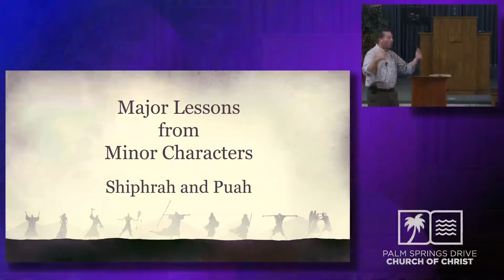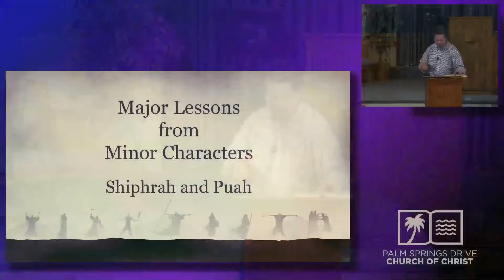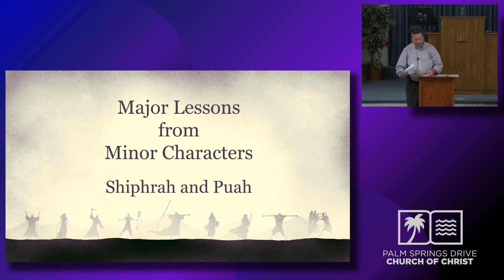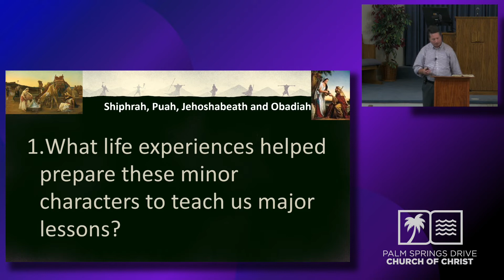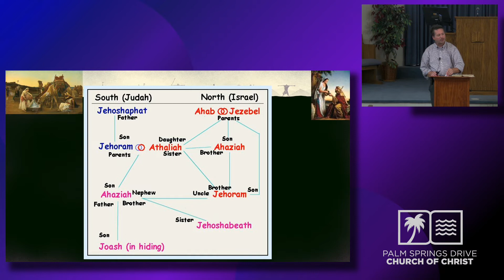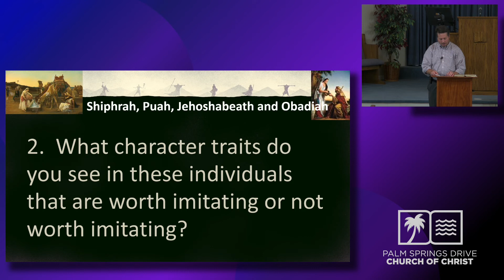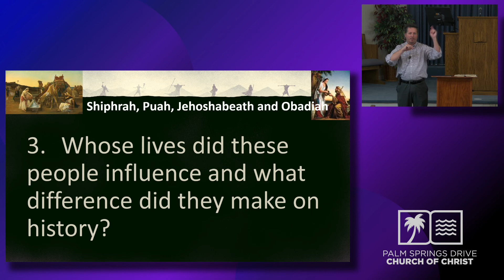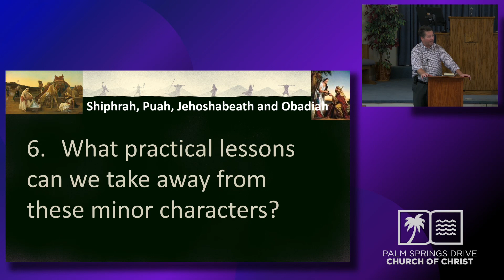Major Lessons From Minor Characters Shiphrah And Puah 07 06 22